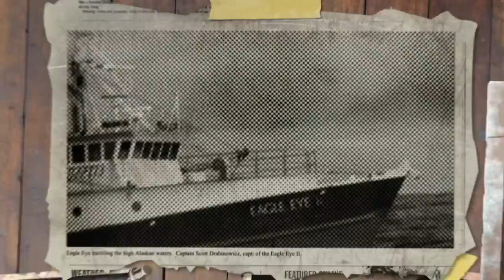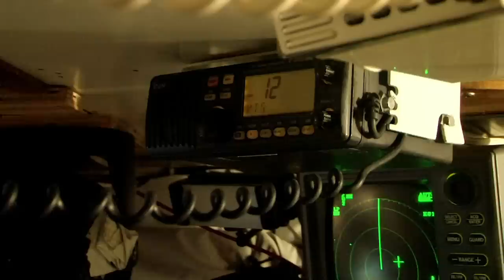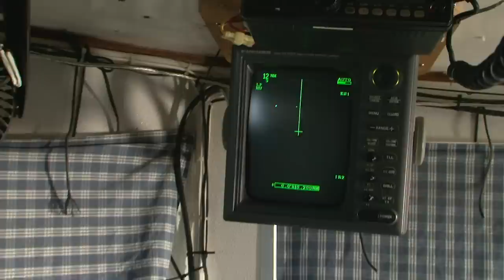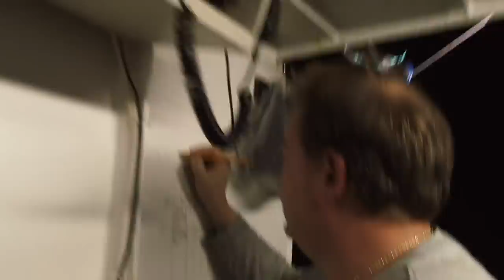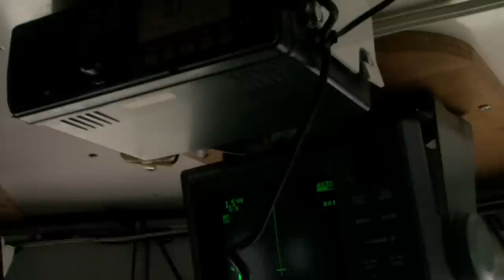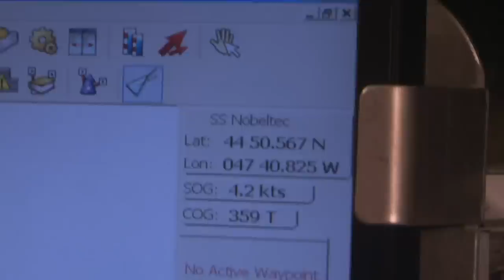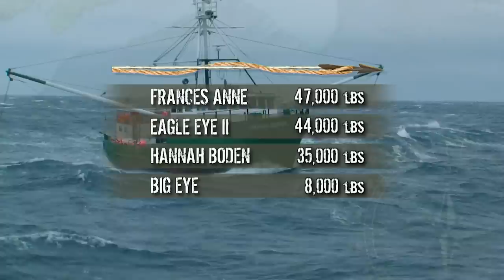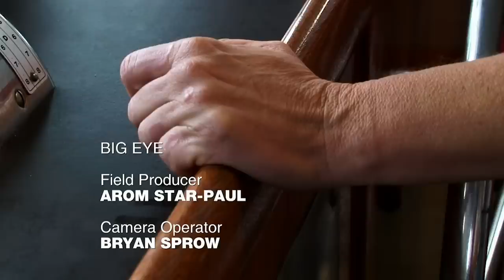FULL EPISODE - Swords: Life On The Line | Season 3 | Episode 8